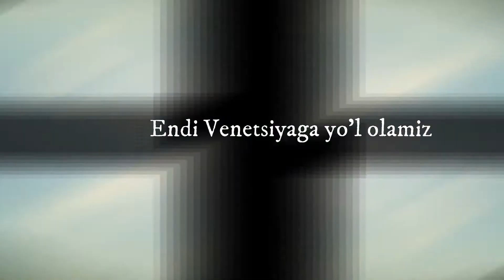ITALIA TRAVEL RIM VA VENETSIYA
Assalomu aleykum hurmatli obunachilar bugungi sayyohatimiz Italiya davlatining ikkita bir-biridan go'zal shaharlari Rim va Venetsiyaga bo'ladi.